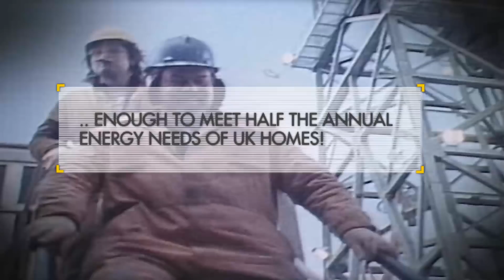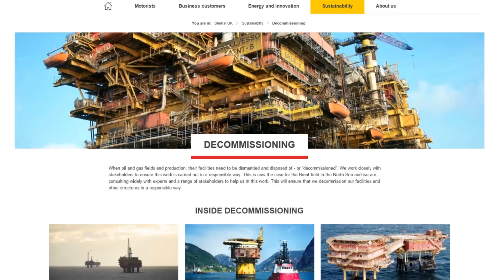Options for decommissioning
Video featuring Alistair Hope, Brent Decommissioning Project Director discussing options for decommissioning the Brent Field which is 186km North East of the Shetland Islands in Scotland. The project began in 2006 and considered many options prior to decommissioning.